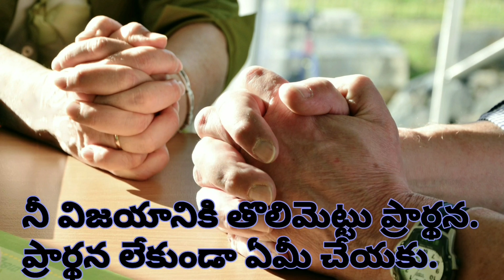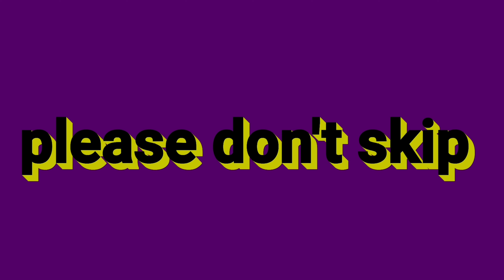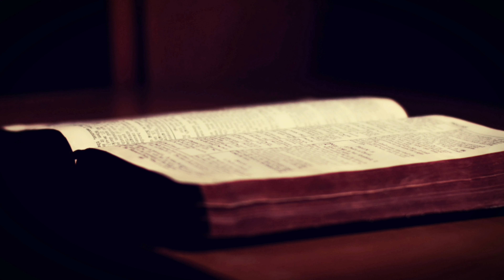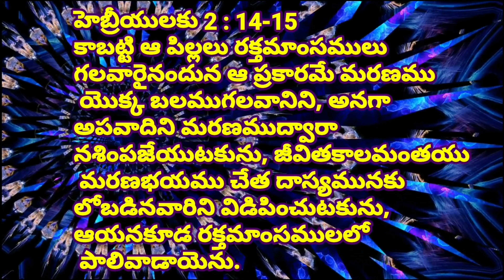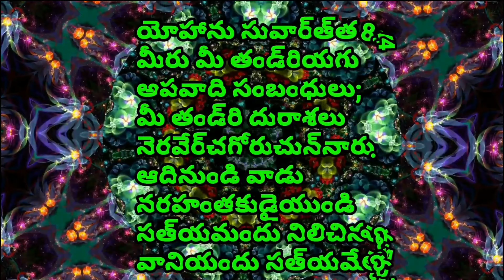సాతాను పాపం చేసిన వెంటనే దేవుడు ఎందుకు దానిని నాశనం చేయలేదు.?